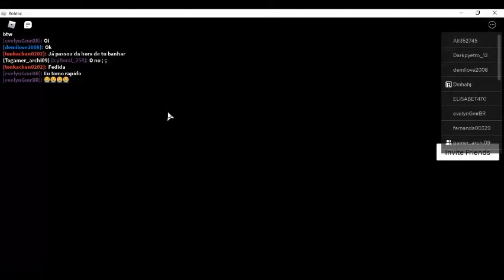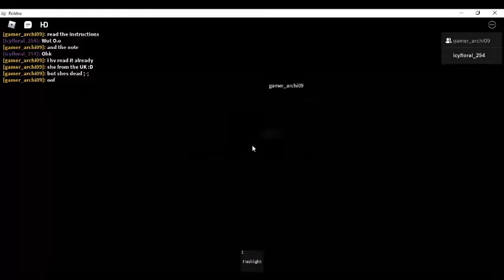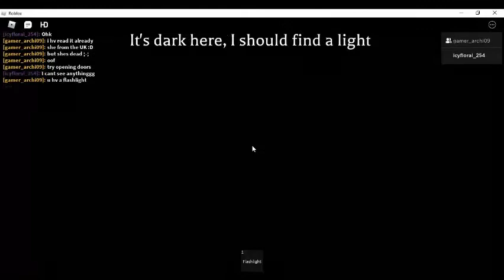How Long Can You Survive In The Asylum Challenge With Best Friend?! (**FREAKOUT**)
(っ◔◡◔)っ ♥ Pwease Open Me ♥
✨The Girl Who Saved Magic ✨- Ep 1- The Lock And Key of Liberty An || Original Royale High Roleplay
When the Lock and Key of Liberty are lost and fairies are at war with each other and with humans, will Adella Adair, a high-school teenager be able to save the day and restore peace to the history of fairies?
𝕆𝕗𝕗𝕚𝕔𝕚𝕒𝕝 𝕀𝕔𝕪𝔽𝕝𝕠𝕣𝕒𝕝’𝕤 𝕎𝕠𝕣𝕝𝕕 𝔻𝕚𝕤𝕔𝕠𝕣𝕕 𝕊𝕖𝕣𝕧𝕖𝕣! ℍ𝕖𝕣𝕖 𝕚𝕤 𝕥𝕙𝕖 𝕝𝕚𝕟𝕜
Make sure to join!
*(Uploads Whenever I want :P )*
F໐ll໐ຟ นŞ ໐ຖ r໐๖l໐x!